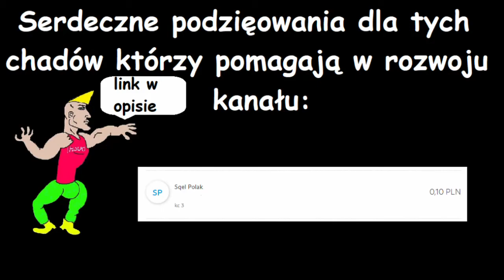Nieopowiedziana hisotria o bochaterze który zatrzymał nożowniczkę z Zielonej Góry